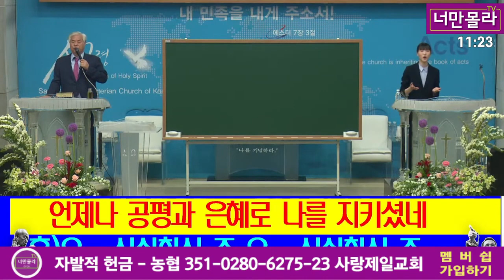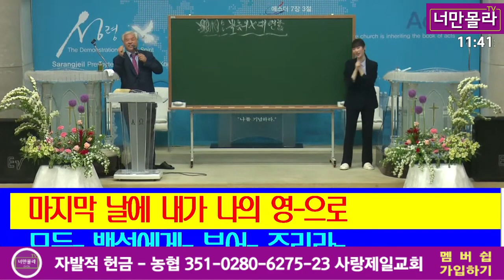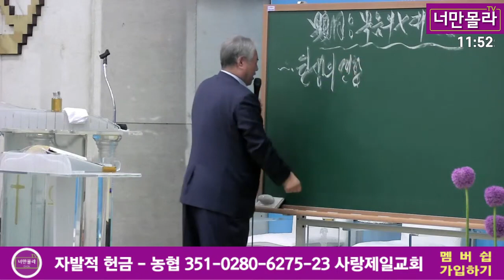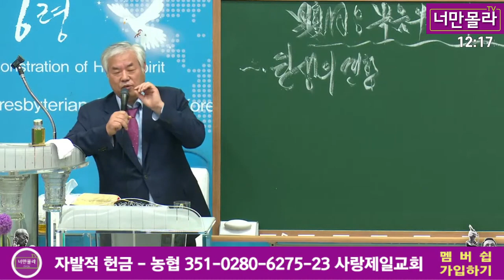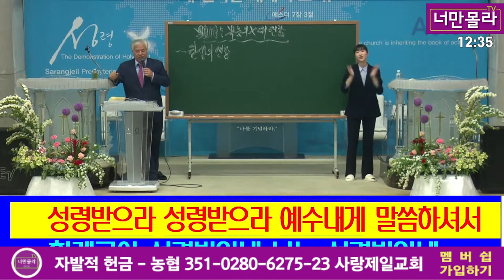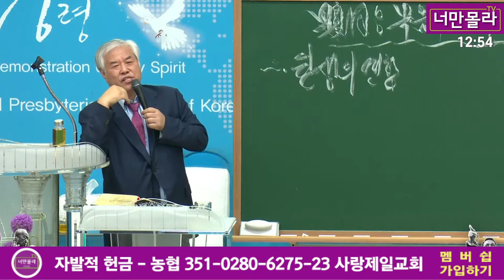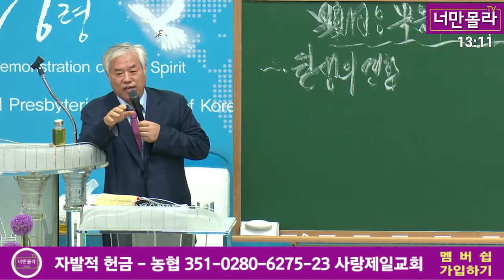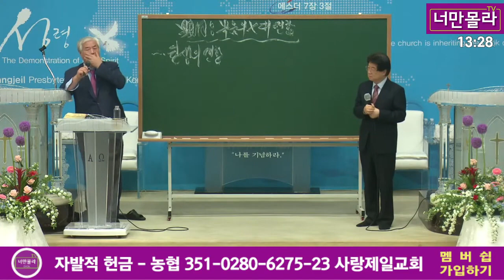광화문 전국주일 연합 예배(22.04.24)